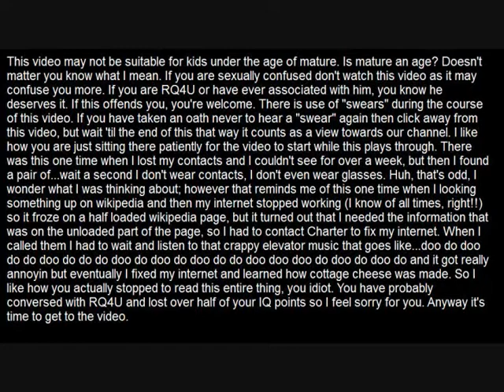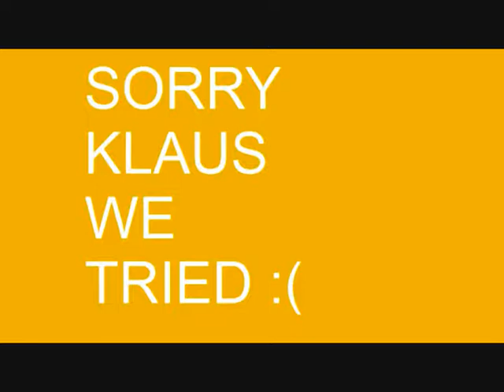Questioning RQ4U's Saxuality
Well if I put that there, and I wrap that around there, and then push it in a little bit, then stick this here. DONE!!! I just finished wrapping my 2-year-old nephew's birthday present. Why, what were you thinking?

Isn't it weird that after watching this video everything sounds gay?